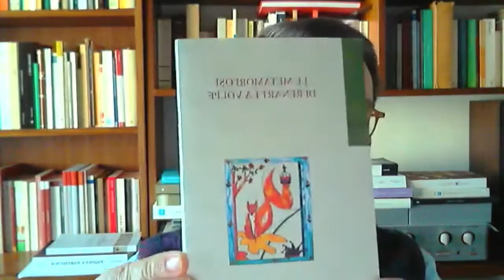Le metamorfosi di Renart la volpe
Video presentazione del saggio "Le metamorfosi di Renart la volpe" (Edizioni Dell'Orso, 2021) a cura di Massimo Bonafin con la partecipazione del curatore.
Nella presente antologia – terzo tassello di questa collana dedicato al progetto ventennale di traduzione del Roman de Renart dagli originali in francese antico – trovano posto le branches 1b (a cura di Massimo Bonafin), 23 e 22 (a cura di Sandra Gorla), 11 (a cura di Mara Calloni). Queste branches offrono al lettore un saggio di alcuni dei numerosi ruoli e travestimenti che Renart assume nei racconti che lo vedono protagonista: eroe polimorfo e mefistofelico, sempre uguale a sé stesso e sempre differente, Renart è in grado di modellare e mistificare la sua identità per prendersi gioco dei suoi nemici, trasformandosi di volta in volta in ciò che più gli conviene. Nella branche 1b, Renart giullare, l’astuta volpe, caduta in una tinozza di tintura gialla, veste i panni di Galopin, un ignoto giullare anglofono; in Renart mago (brs. 23 e 22 del ms. M), il protagonista intraprende un apprendistato di negromanzia a Toledo per sfuggire a una condanna a morte e farsi beffe ancora una volta del re e della sua corte; la picaresca epopea renardiana sembra poi trovare naturale conclusione nella branche 11, Renart imperatore, quando Renart, con un diabolico inganno di memoria arturiana, usurpa il trono di re Nobile e diviene sovrano del regno. Ma le avventure della volpe non possono esaurirsi e l’equilibrio di partenza deve essere necessariamente ristabilito.
Massimo Bonafin, già docente dell’Università di Macerata, è ora professore ordinario di Filologia romanza all’Università di Genova.